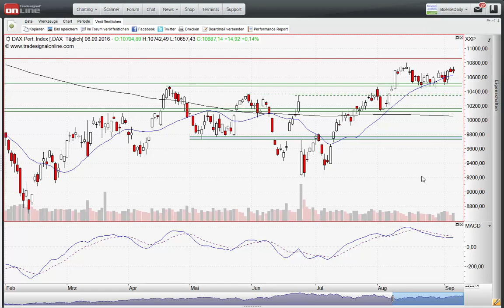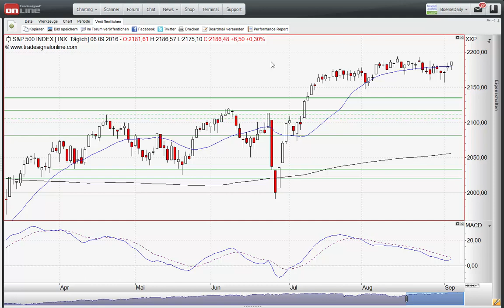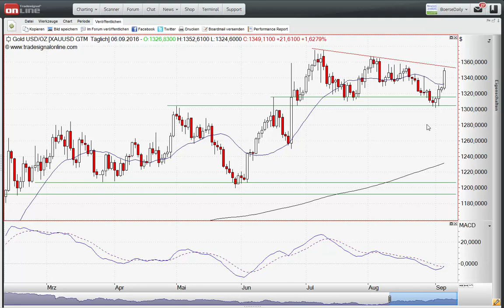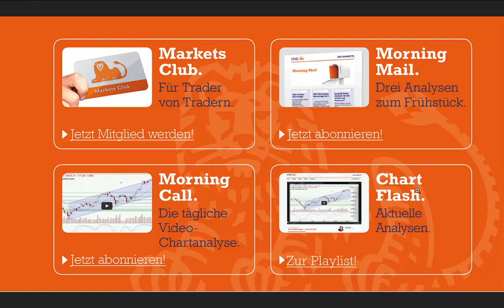ING MARKETS Morning Call 07.09.2016